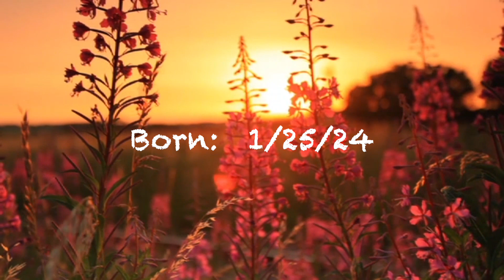Romeo Alexander Moreno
Born 1-25-24
Photo Session 8 Days Old